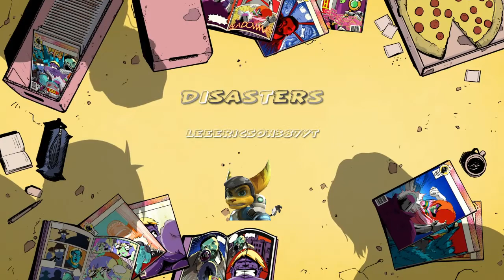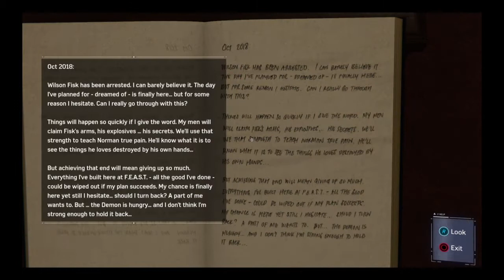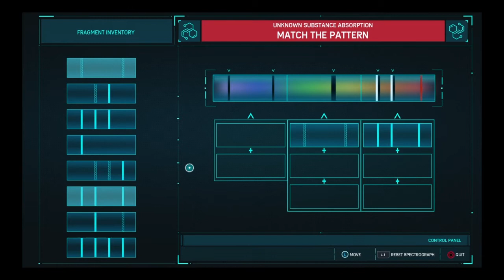Disasters | Marvels Spiderman | Episode 4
F